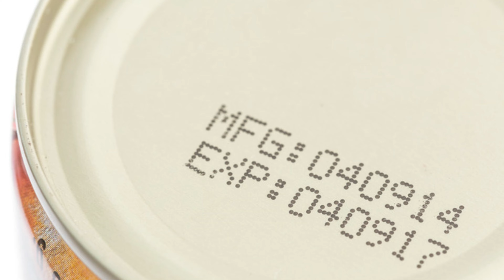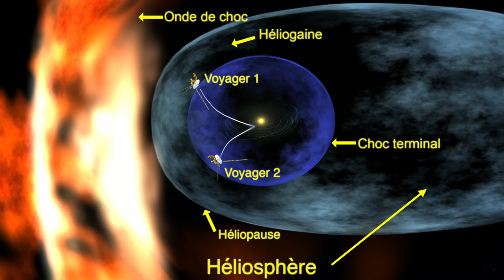20 Mind-Blowing Facts That Will Leave You Speechless! Prepare to Say 'I Had No Idea!' 🤯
Dive into a world of astonishing discoveries with our compilation of 20 mind-blowing facts that are sure to leave you utterly speechless! From the mysteries of the universe to incredible feats of nature, each fact will unravel something extraordinary that you probably never knew. Brace yourself for an eye-opening journey as we present a tapestry of knowledge that will make you exclaim, "I Had No Idea!" Get ready to be amazed and broaden your understanding of the incredible wonders that surround us. 🌌🌏

Trust us, you won't want to miss what we have in store for you next!